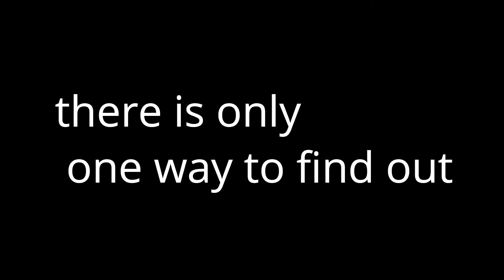Elvis might be meeting the Tiger King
Joe Exotic reaches out to the international celebrity to help him with a project